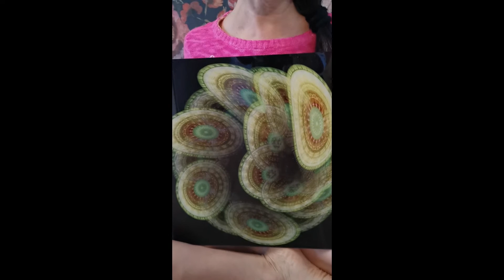Moment Between Moment- - Wheels of Time -- Awakening -- Remember Who You Are -- Expand Consciousness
Bewusstseinserweiterung, erinnere dich, wer du bist.
We from a human perspective, think time is linear.
But if there is only the moment, THE NOW, the past and the future should exist in the same time.